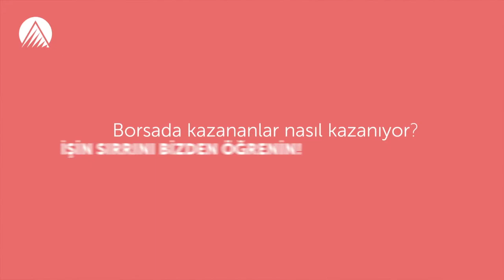AtaTradeBook Nedir?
Borsada, 'kaybetmeden deneyim kazanılmaz' devri kapandı!
AtaTradeBook açıldı.
'Sanal Para, Gerçek Borsa Deneyimi'

Ata Online Menkul Kıymetler A.Ş. tarafından hazırlanan, Türkiye'nin en kapsamlı sanal işlem platformu, sosyal yatırımcı ağı 'AtaTradeBook' ile piyasaları izlerken diğer yatırımcıların işlemlerini takip edebilir hatta kopyalayabilirsiniz. İsterseniz onlarla iletişime geçebilir, kendi aranızda özel portföy yarışması düzenleyebilirsiniz. 100.000 TL sanal para ile kendinizi test ederken, rozetler kazanarak kendinizi gösterin.
Bugüne kadar bize gelen soruların cevaplarını kısa videolarda topladığımız Yatırımcı Akademisi'nde borsanın inceliklerini öğrenin.